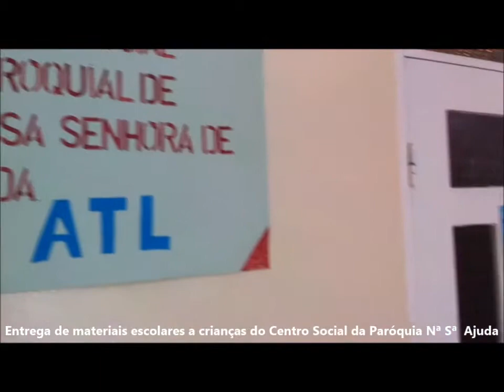Social: Vereadora entrega materiais escolares no centro de acolhimento de Guincho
Sofia Andrade, responsável do pelouro da Acção Social na Câmara Municipal dos Mosteiros, esteve esta manhã no centro de acolhimento da Paróquia de Nossa Senhora da Ajuda, em Queimada Guincho, para mais uma missão de solidariedade.
A vereadora levou materiais escolares aos alunos que frequentam aquele centro. São lápis, canetas, borrachas, cadernos e mochilas adquiridos pela Câmara Municipal dos Mosteiros e que se destinam ao reforço da actividade lectiva dessas crianças gentilmente acolhidas pelo Centro Social da Paróquia de Nossa Senhora da Ajuda. Muitas delas eram crianças em situação de risco, apresentando vulnerabilidades a nível familiar e financeiro.